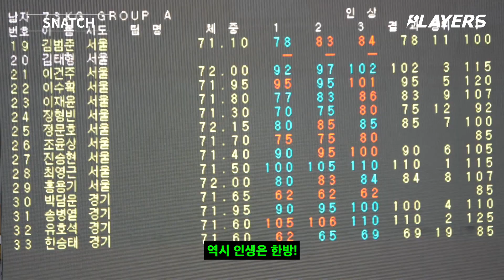어느 역도 동호인이 시도한 과감한 중량 베팅!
2022 경기도의장배 전국생활체육 역도대회
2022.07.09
광명시민체육관